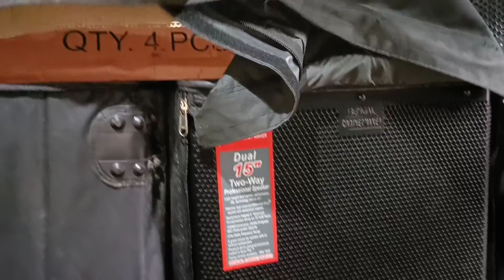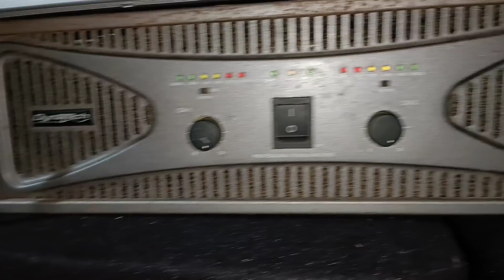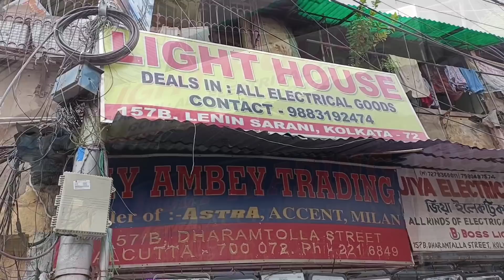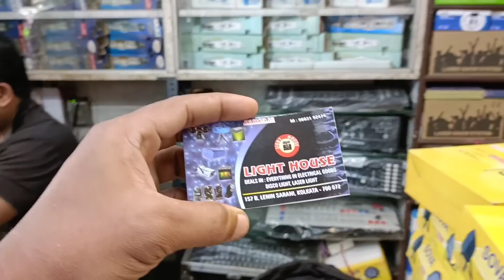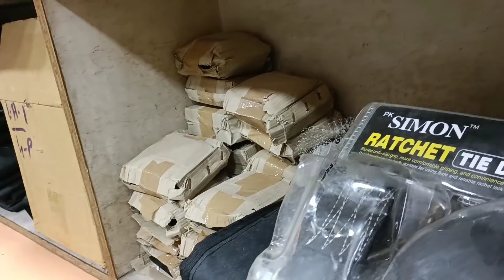Kolkata Chadni Market || DJ Market || 2021 || psound || by pijush sarkar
Kolkata Chadni Market || DJ Market || 2021 || psound || by pijush sarka